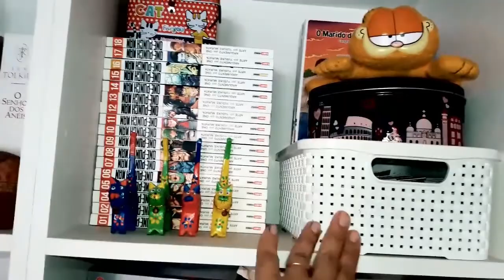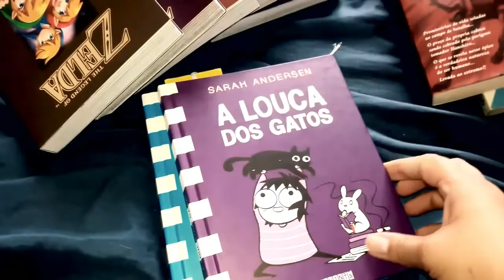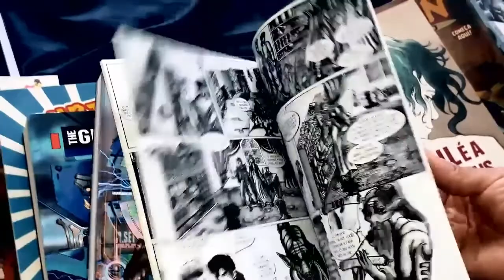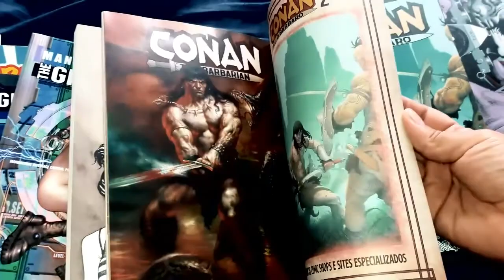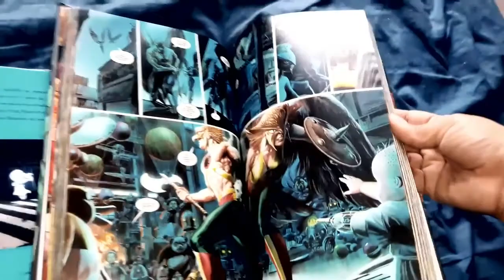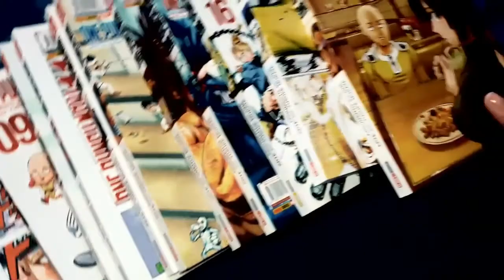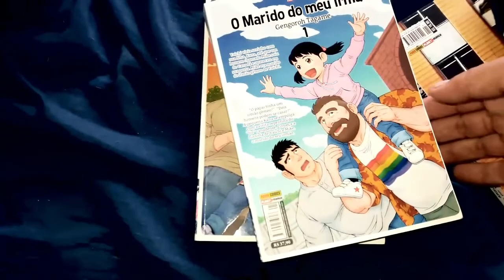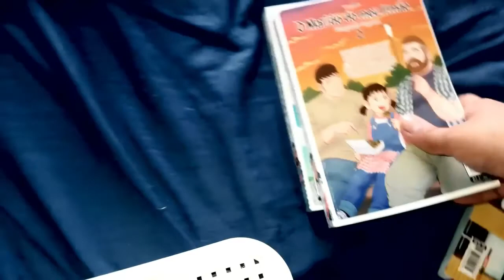TAG MINHA ESTANTE | HQ'S E MANGÁS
No vídeo de hoje eu trago os HQ'S e Mangás que coleciono. Parando pra pensar, não são tantos assim, mas são meus preferidos, então eu resolvi traze-los aqui. Espero que gostem!